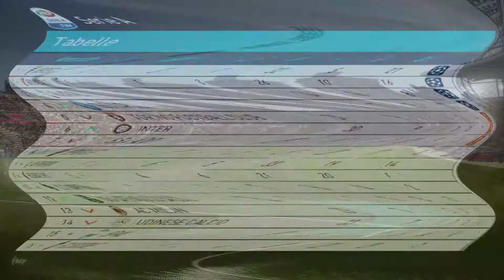Torwart Karriere / Der Gewinner steht fest! / Werde zur Legende PES 18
Wir sind zurück aus unserer Weihnachtspause! Wir konnten wieder kräfte schonen für die Torwart Karriere. Außerdem steht der Gewinner für die Elgato fest. Viel Spaß

In der PES 18 Torwart Karriere spielen wir einen Torwart
der nach ganz OBEN blickt. Wir gehen mit großen
Schritten darauf zu der BESTE Torhüter der Welt
zu werden. aber das geht nur mit eurer Hilfe !

✘ Playstation : MichaFox13